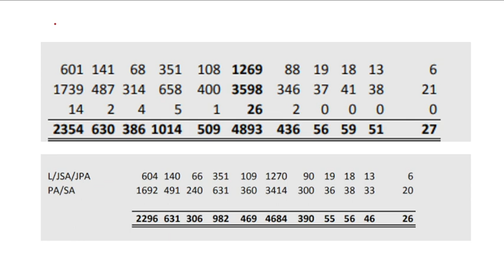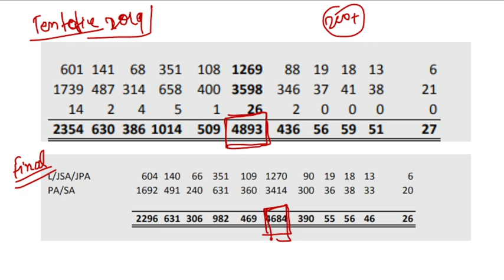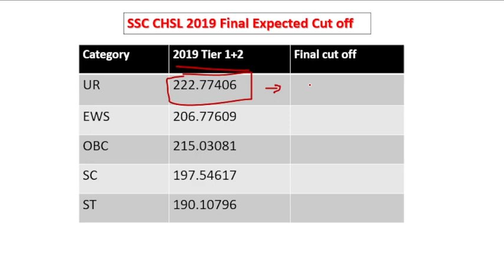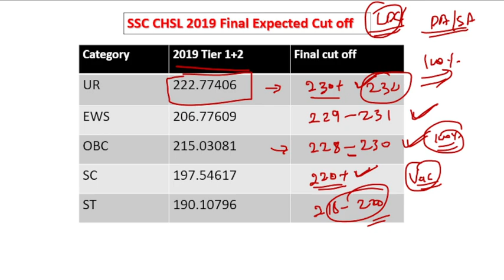SSC CHSL 2019 Final Vacancy | Final Expected Cut off | Safe score for final selection